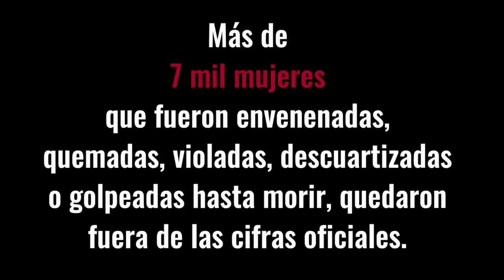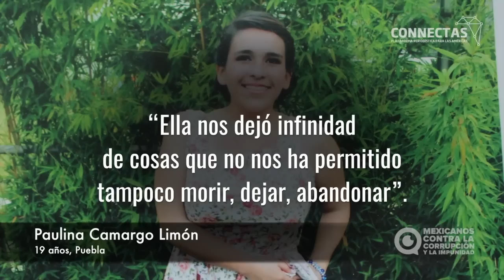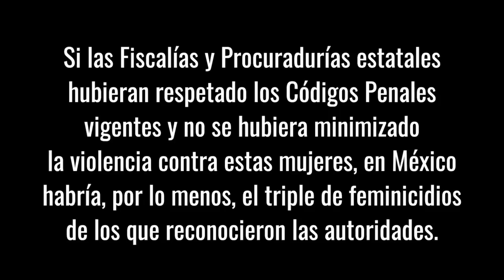Las muertas que no se ven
Más de 10 mil mujeres han sido asesinadas en México desde 2012